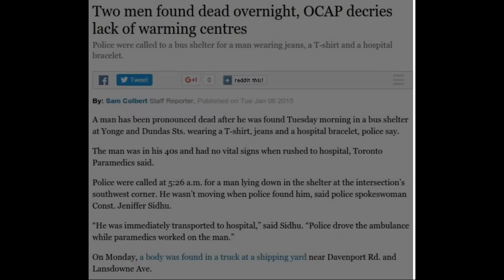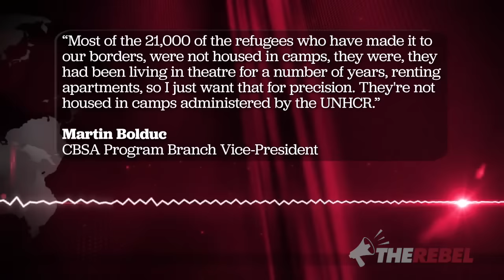Shelley Carroll Weasels Out On Toronto's Homeless!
A concerned citizen asked city councillor Shelley Carroll how she rationalizes bringing refugees into Toronto when people are freezing to death on the streets of Toronto. Her answer was wrong- weasel words! It would be funny if people weren't freezing to death on the streets...